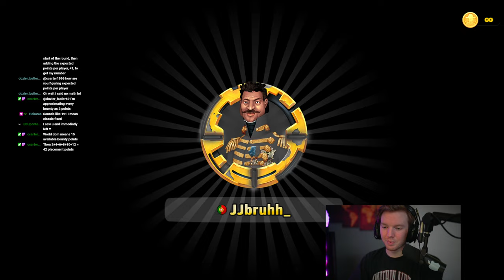Fastest Classic Caps RANKED Game EVER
JJbruhh